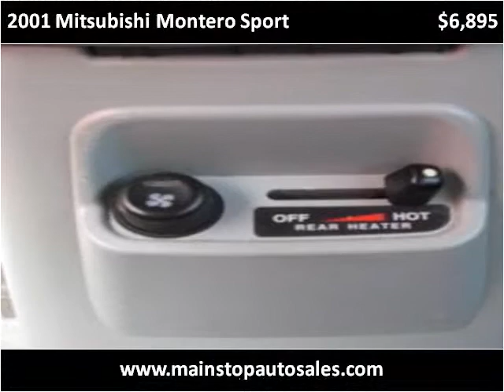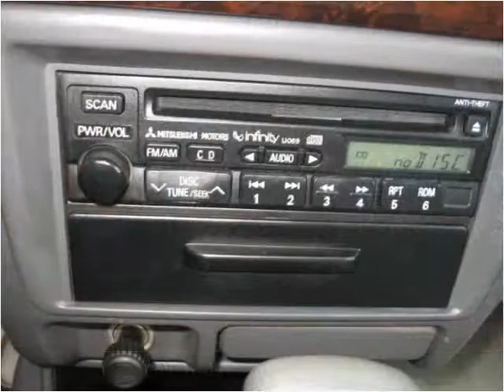2001 Mitsubishi Montero Sport Used Cars Rice Lake WI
This 2001 Mitsubishi Montero Sport is available from Main Stop Auto Sales.